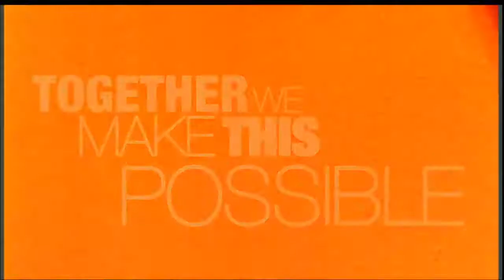BIshop Robert Stearns: The Imperative To Support Israel And The Jewish People (December 9, 2018)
Bishop Robert Stearns speaks on our debt as Christians to the Jewish people and how we should help Israel and the Jews.

Harvest Time is a Spirit-filled church serving Lower Fairfield County, Connecticut and Westchester County, New York. Located near the Westchester County Airport, we're easily accessible from all major highways. Find us at 1338 King Street in Greenwich, Connecticut.

You'll enjoy our contemporary worship and our relevant, Bible-based preaching. Please dress casually. We have children's ministries (as well as nursery care for your little ones) at all our services.